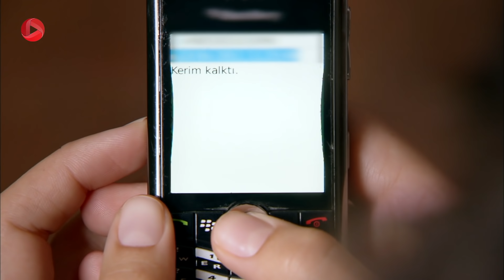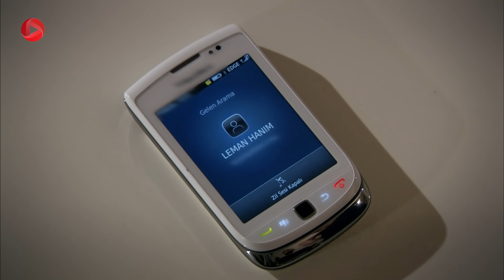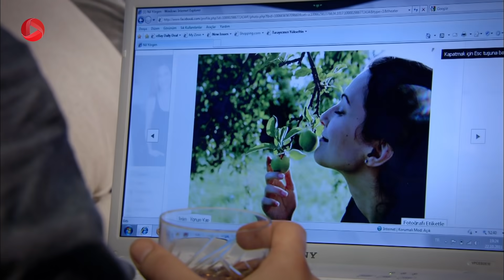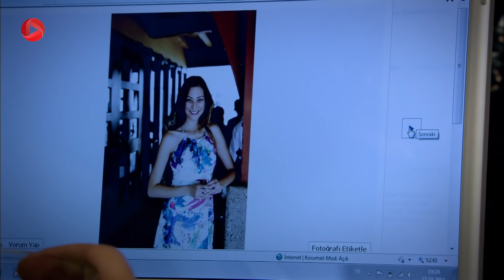Fatmagul - Episode 92 - سریال فاطماگل - قسمت 92 - دوبله فارسی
پریهان با مدارکی که از رشاد پیدا کرد تو را تهدید می کند. او اززمان نامزدی سلیم و اتفاق فاطماگل از اتفاق هایی که می افتاد ناراحت بود. از شب اذیت کردن آن دختر، همه مجبور شدن برای پنهان کردن جرم پسرها دروغ بگویند و این وضعیت به طور پیوسته ادامه داشت. هر بار به هر دلیل یک دروغ جدید، دروغ قبلی را پوشش می داد. او می دانست که در این جریان آدمهای زیادی آسیب دیدند و حتی جانشان را هم از دست دادند. پریهان هیچوقت راضی به انجام این همه کارهای غیر اخلاقی نبود اما مجبور بود سکوت کند. حالا با مدارکی که در دست دارد می خواهد جلوی این کارها بگیرد. کریم هم که هنوز نتوانسته خود را پیدا کند؛ فکر می کند فاطماگل مانند مادرش به زور با او ازدواج کرده ، تصمیم گرفت فاطماگل را طلاق دهد...

خلاصه داستان سریال فاطماگل دوبله فارسی
فاطما گل دختر زیبا و ساده ای که قرار است با عشق دوران کودکی خود مصطفی ازدواج کند. او همراه برادر و زن برادرش در یک دهکده ی توریستی زندگی می کند و برای عروسی با مصطفی آماده می شود. یکی از ثروتمندان آن منطقه به نام یاشاران، مراسم نامزدی پسرش را آنجا برگزار می کند. بعد از مهمانی، داماد به همراه سه دوست خود به خوشگذرانی ادامه می دهند؛ آنها که بیش از حد مشروب خوردند، نزدیک ساحل به طرز اتفاقی فاطماگل را می بینند و بعد آزار و اذیت او، یک به یک به فاطماگل تجاوز می کنند. از آن چهار جوان، سه نفر که از خانواده های متمول و قدرتمند بودند برای فرار از قانون، نفر چهارم به نام کریم را مجبورمی کنند  تا با فاطما گل ازدواج کند و به تنهایی جرم تجاوز به این دختر باکره را به گردن بگیرد...
  آنها باعث شدند که فاطماگل علاوه برآسیب جسمی، دچار صدمه های روحی شدید  شود و زندگی، عشق و سرنوشت او تحت تاثیراین اتفاق قرار بگیرد. نامزدی او با مصطفی تمام می شود و تن به ازدواج اجباری با کریم می دهد. فاطماگل با خانواده به شهر بزرگتری نقل مکان می کنند، اما ماجرای این تجاوزو عشق زخم خورده ی مصطفی همچنان ادامه دارد...

برای تماشای  سریالهای ترکی  با دوبله ی فارسی، کانال ما را سابسکرایب کنید